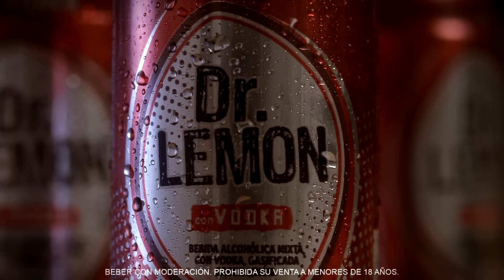Un Precio que parece ficción - Dinosaurios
¿Escucharon eso? ¿Qué Cosa? No sé! Algo Grande! Si, algo muy grande! 6 latas de Dr. Lemon 354ml a 50$!